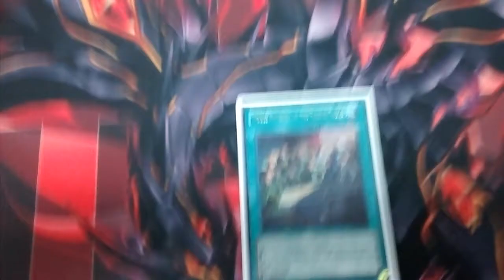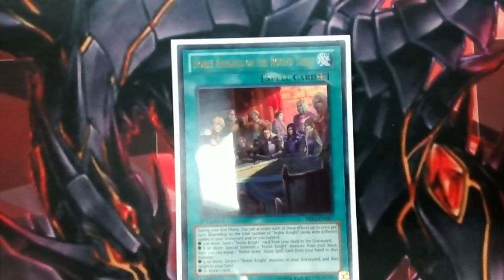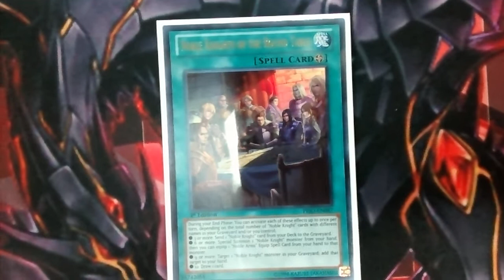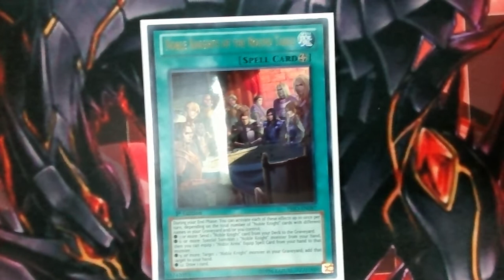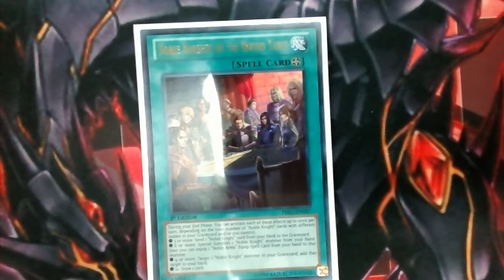Noble Knights of the Round Table!